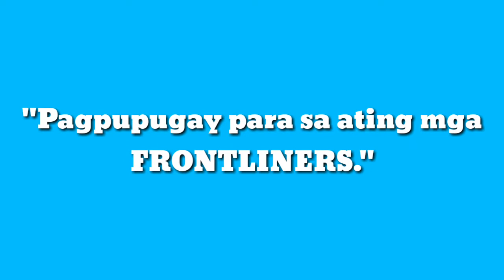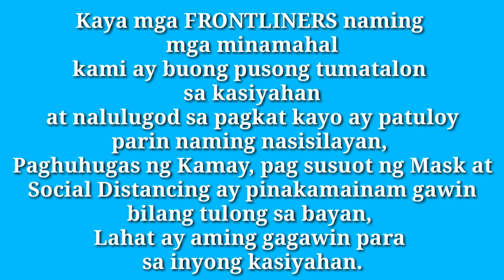"Pagpupugay para sa'ting mga FRONTLINERS." by: Teacher Joseph S. Malinao | Tophe Rosello | Vlog.#46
Please Spread this guys! Thank you so much.

Thank you guys for giving a time watching this video. Thanks a lot.

Let's spread love and positivity.
Good vibes lang po tayo guys.
Love you all and May God Bless you always!
Peace out!!!